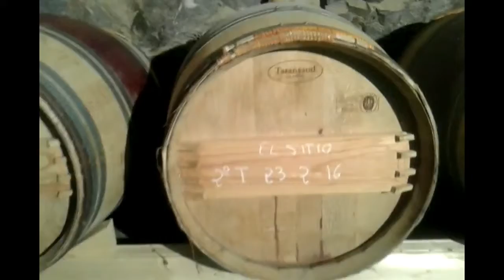Bodegas El Sitio de San Juan